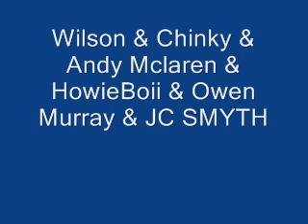Wilson & Chinky & Andy Mclaren & HowieBoii & Owen Murray & JC SMYTH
Good wee tune ,